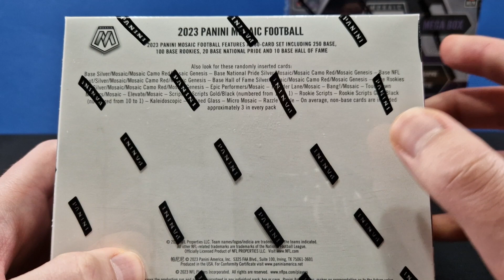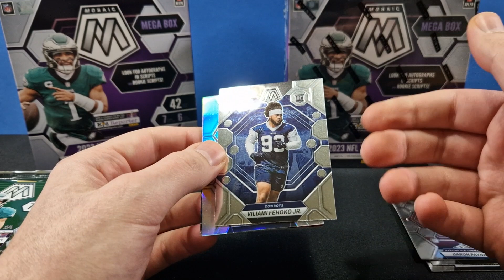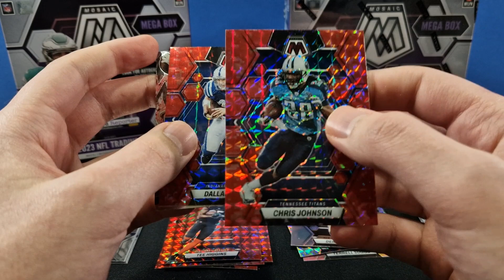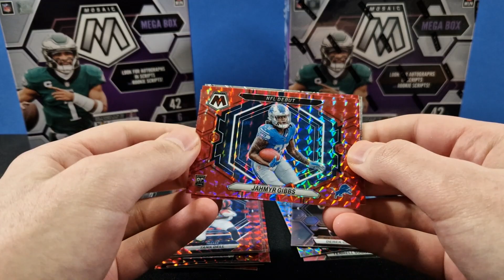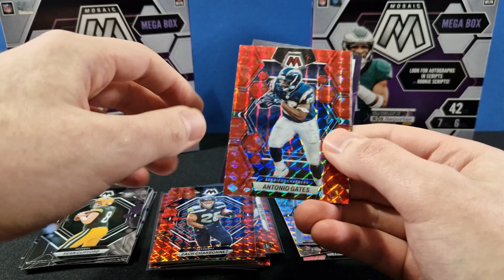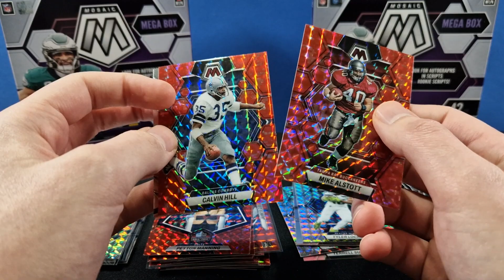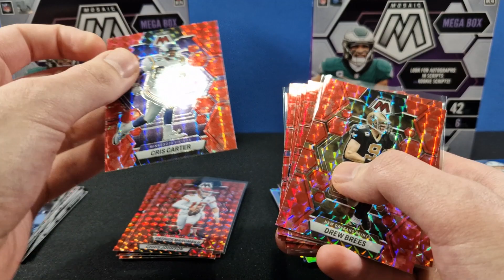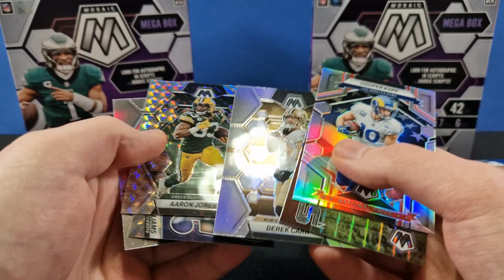CAMO RED Parallels 🏈 2023 Panini Mosaic Football Hobby Mega Box (Fanatics) | Review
Ich reviewe die 2023 Panini Mosaic Football Hobby Mega Box (Fanatics Exclusive).

Jede Mega Box beinhaltet 42 Sammelkarten. Davon sind 13 Parallels, inklsuive zehn Hobby Mega Box exlusive Red Camo Parralels.

Außerdem besteht natürlich die Chance auf Case Hits wie Genesis, Stained Glass, Razzle Dazzle, Kaleidoscopic und Micro Mosaic.

Mosaic ist das erste Panini Chrome Set für die 2023 NFL-Saison und eines der ersten Sets mit den Rookies der 2023 Draft Class in ihren NFL Trikots.